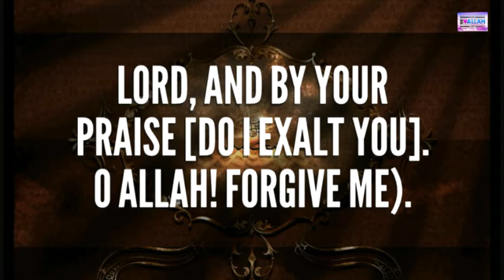Daily Hadith 179